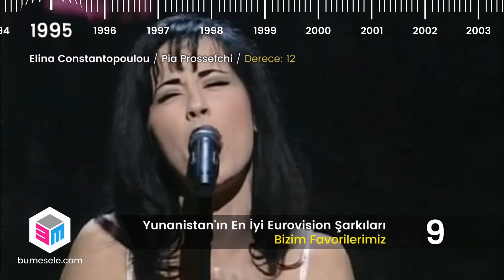TOP 10: Yunanistan’ın En İyi Eurovision Şarkıları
Eurovision'a katılan ülkelerin bize göre en iyi şarkılarını listelediğimiz video serimize hoş geldiniz.

İtiraf edelim, bu top 10 listesi, şimdiye kadar tercih yapmakta en çok zorlandığımız liste oldu.

1974 yılından beri Eurovision’a katılan Yunanistan’ın listeye 30 şarkısını dahi koysak, yine de dışarıda kalan iyi şarkılar olurdu.

Sözü daha fazla uzatmadan işte karşınızda Yunanistan’ın bize göre en iyi Eurovision şarkıları.

İyi seyirler!